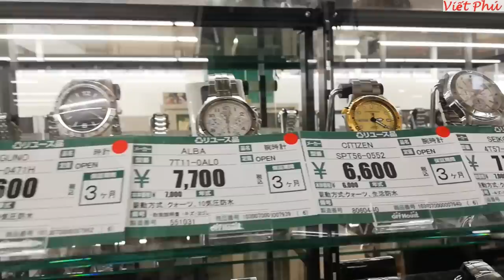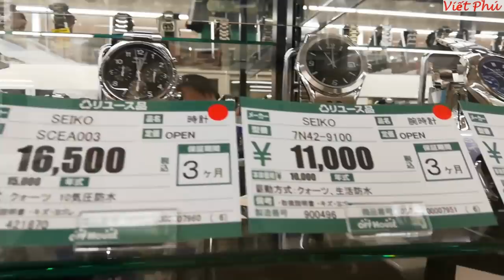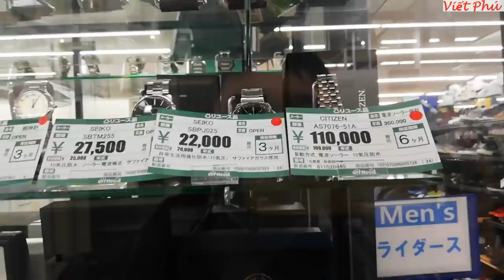Đồng hồ nhật cũ, Seiko giảm giá 30%/ Viết Phú JP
Đồng hồ nhật cũ, Seiko giảm giá 30%